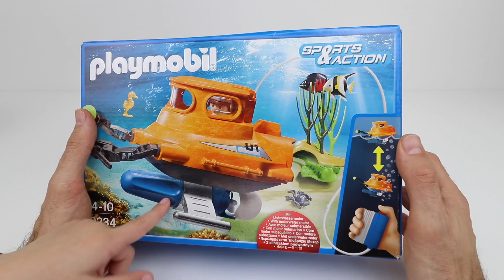Niños vs Niñas | Ranitas Saltarinas 🐸🐸🐸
Más Niños vs Niñas!! Hoy jugamos con las Ranitas saltarinas de Croackis.

Es un juguete muy divertido para pasarlo bien en familia!

*LIKE* si quieres más videos de niños contra niñas!!

En este canal veréis videos de muñecas lol, juegos de mesa, pj masks, patrulla canina, bebes llorones, shimmer y shine etc...